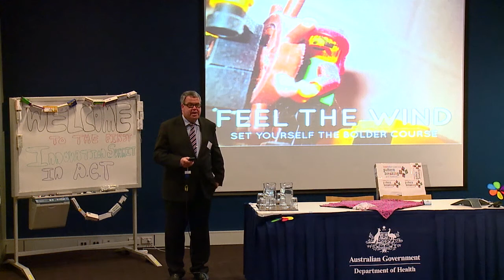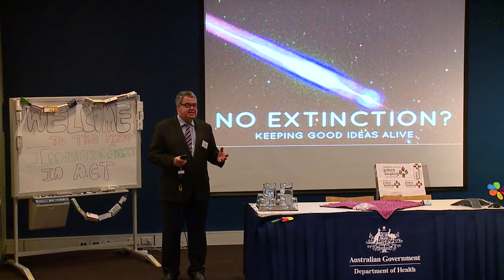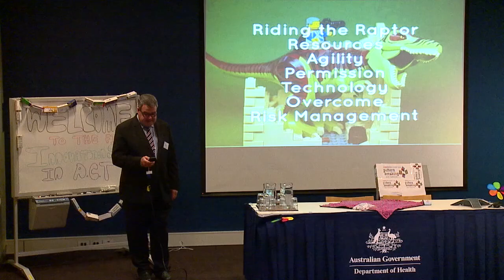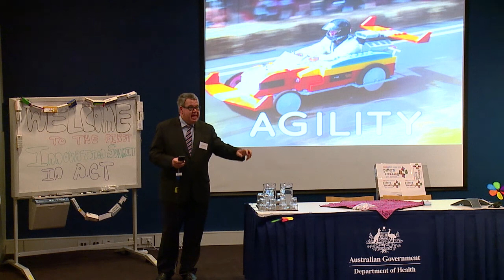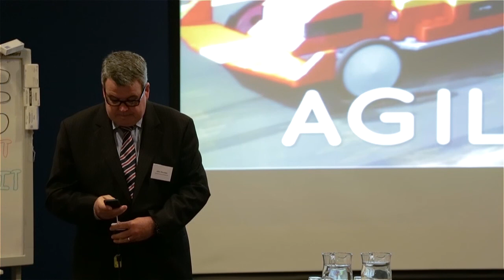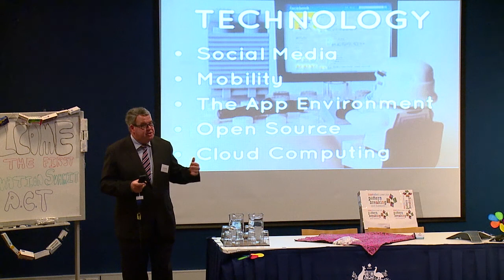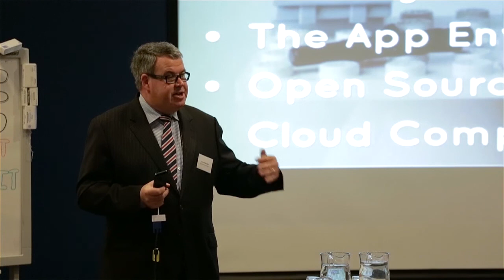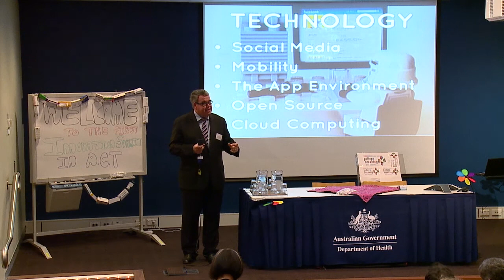Innovation Month Pattern Breaking Summit: John Sheridan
For the 2014 Innovation Month Pattern Breaking Summit John Sheridan, Australian Government Chief Technology Officer and Procurement Coordinator at the Department of Finance presents, Feel the Wind: Set yourself the bolder course.

Presentations have been provided in the format as provided by presenters.